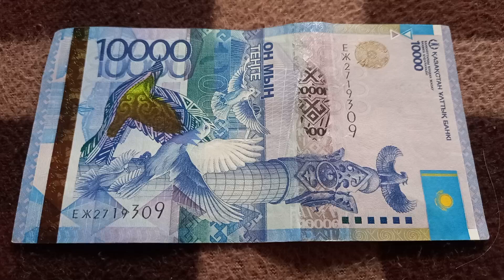Две 9-ки у БАНКНОТЫ 10 000 ТЕНГЕ в № серии ЕЖ2719309 на байковой поверхности 24-ого Октября